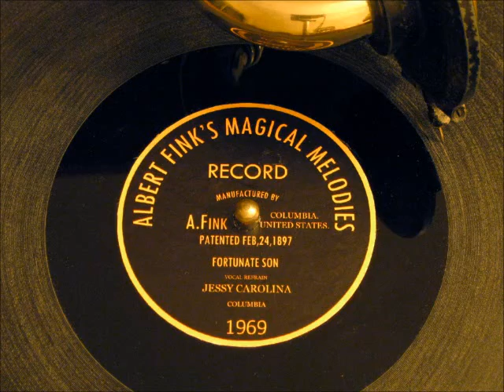Fortunate Son - BioShock Infinite Laser Cut Record - Gramophone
In the 2013 video game BioShock Infinite, there are several "modern" pop songs that appear anachronistically in the game's setting of 1912. The music technology of the time was limited to cylinders and 78 rpm discs.  Unlike vinyl, shellac pressing plants no longer exist. Since vinyl is too soft to withstand steel needles, I was able to laser-cut a record onto acrylic.

Since this song never existed before on a record, this is intended to replicate the experience of listening to the song on the game's phonographs in 1912 Columbia. The label is a replica of the in-game textures for Albert Fink's Magical Melodies.

- Recording Info -

"Fortunate Son" was originally performed by Creedence Clearwater Revival in 1969. This version can briefly be heard in a red-tinged tear in the Plaza of Zeal in Finkton Proper.

Here, it is interpreted by Jessy Carolina as a grassroots protest song. It can be heard sung by a woman near the empty stocks after the Vox Populi have liberated Shantytown.

This song is an example of "clean" audio that has not been artificially aged.

- Personnel -
Jessy Carolina (vocals)

-Technical Info-
Played on a period Solotone phonograph model C-5127 with soft tone needles.

Pitch variations are apparent since the record's manufacture introduced more friction between the heavy tracking reproducer needle, requiring the spring to provide greater tension to spin the platter. More frequent cranking was required on the outer edges compared to the interior grooves.

Please listen to the 78 needle version for the correct speed.